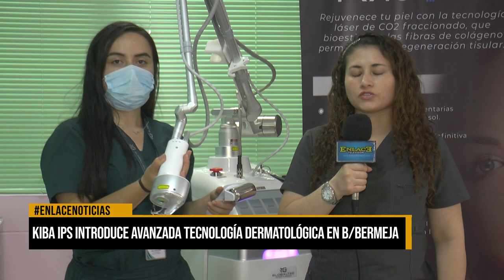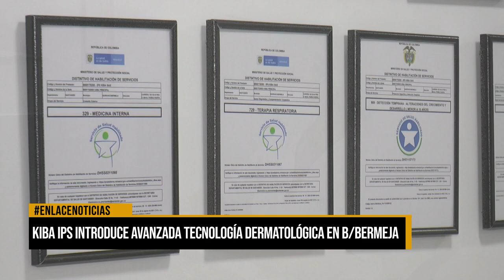KIBA IPS introduce avanzada tecnología dermatológica en Barrancabermeja